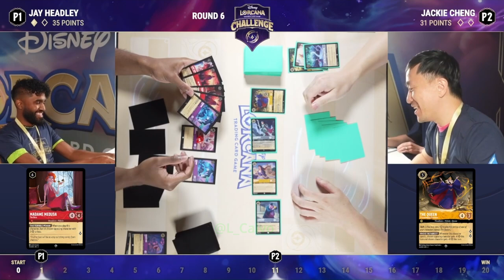Jay Headley VS Jackie Cheng l Disney Challenge l Day 1 Round 6 Toronto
Day 1 Toronto l Disney Challenge l Round 6